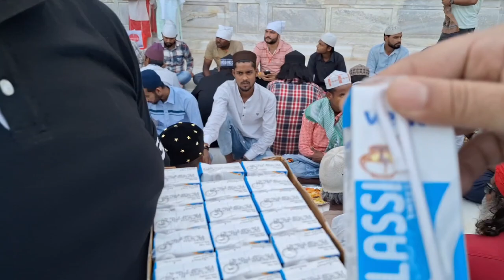21 Ramzan Yom e Shahadat Imam Ali Ajmer Imam Mahdi Kab Ayenge Red Heifer Conspiracy Jaha Gasht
1 Jahan gasht ki new video
2 Jaha gasht 2024 ki video
3 Jahan gasht ki video
4 Jaha gasht videos
5 Jaha gasht new videos
6 Jaha gasht ki Vlogs
7 Urs Mubarak 2024
8 Dargah Sharif Ziyarat
9 Dargah sharif video
10 dargah sharif all
11 Dargah sharif in india
12 Dargah sharif ki ziyarat
13 Dargah sharif ki video
14 Dargah sharif live
15 Dargah Sharif new video
16 Dargah Sharif Urs Mubarak
17 Dargah Sharif Urs Mubarak 2024
18 Dargah Sharif Vlogs
19 Dargah Sharif new Vlogs
20 Urs Mubarak Dargah Sharif
21 Jaha gasht ki informative videos
22 Jaha gasht travels thorugh the world for ziyarat
23 Dua Salmati And Khair For All People
24 Ziyarat Dargah Shariff All Over  World
25 New dargah ziyarat videos 2024
26 Urs khwaja gharib nawaz 2024 ajmer sharif
27 garib nawaz ues sharif 812 live update
28 ajmer dargah urs sharif live ziyarat